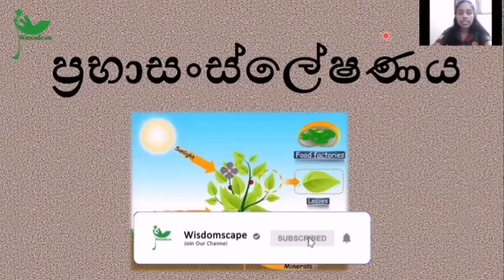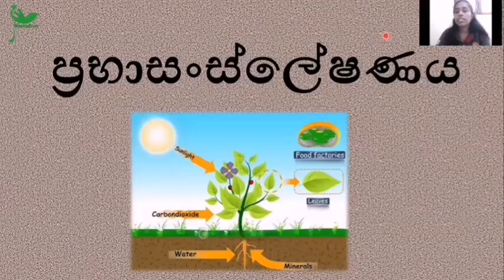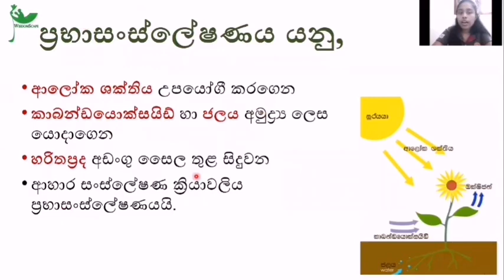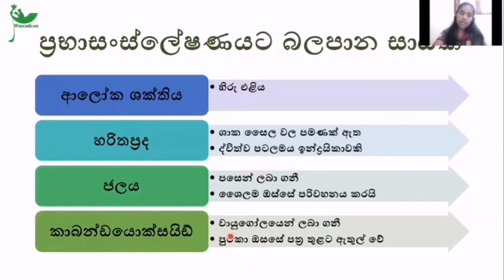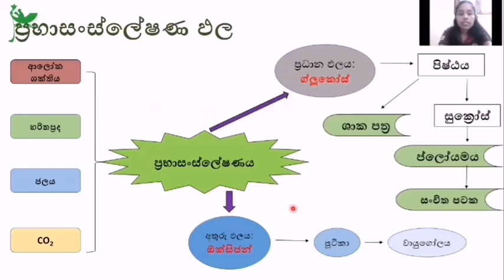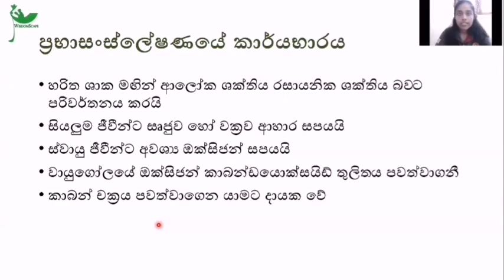11ශ්‍රේණිය විද්‍යාව ප්‍රභාසංස්ලේෂණය | Grade 11 Photosynthesis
11ශ්‍රේණිය -සාමාන්‍ය පෙළ විද්‍යාව - Ordinary Level Science  🧬🦠 🔬 🔭

 පේරාදෙණිය විශ්වවිද්‍යාලයේ කෘෂිකර්ම පීඨය සංවිධානය කරනු ලබන "රැළි බිමෙන් සම බිමට" අධ්‍යාපන සත්කාරක වැඩසටහන් මාලාවේ තවත් එක් වෑයමක් ලෙස අපගේ යූටියුබ් නාලිකාව ඔස්සේ අපොස සාමාන්‍ය පෙළ  විද්‍යාව විෂය නිර්දේශයේ 11 ශ්‍රේණියට අදාල වන ප්‍රභාසංස්ලේෂණය පාඩමේ තවත් වැදගත් පැතිකඩක්  මෙම වීඩියෝව ඔස්සේ ඉදිරිපත් කෙරේ.රැදී සිටින්න අප සමඟ... 🤝💙

 🔵 ඒකකය -  ප්‍රභාසංස්ලේෂණය🌾🌳🌞
🔹අන්තර්ගතය -
ප්‍රභාසංස්ලේෂණය, ප්‍රභාසංස්ලේෂණය කෙරෙහි බලපාන සාධක, ප්‍රභාසංස්ලේෂණය ඵල, ප්‍රභාසංස්ලේෂණයට අවශ්‍ය සාධක, ප්‍රභාසංස්ලේෂණයේ කාර්‍යභාර්ය

As the undergraduates of the faculty of Agriculture, University of Peradeniya we hope to assist our brothers and sisters who are facing G.C.E. Ordinary  level examination, under the "Rali Bimen Sama Bimata" educational journey. 📚📝🧑‍🎓

🔵Unit -   Photosynthesis

🔹Content - Photosynthesis, Factors that affect Photosynthesis, Product of Photosynthesis, Factors required for Photosynthesis, Importance of Photosynthesis

☑️Presented by - Chethya Rajakaruna

☑️Edited by - Hashini Gunasinghe

☑️Post designed by - Punsara Nirmal